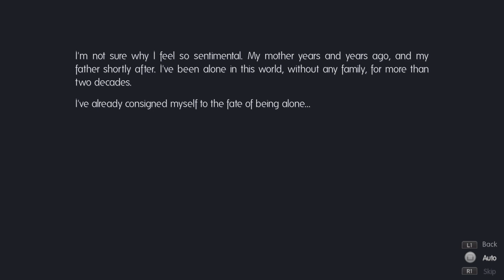Legends of Talia: Arcadia pt 3